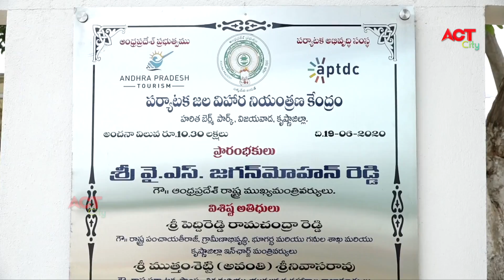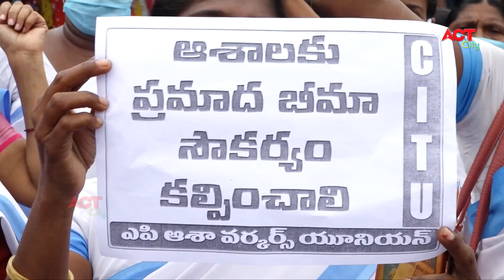Act News Vijayawada 29-09-2020